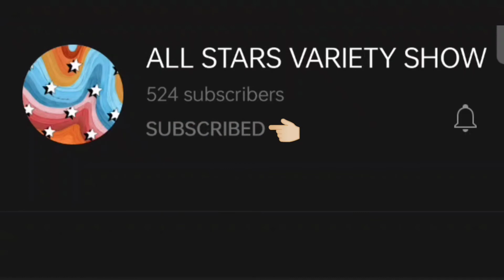Pudno Nga Ayat (i can't let go)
Composed and Arranged by: Arjhay Lorenzo
Singer: Ms. Harlene Joy Cariaga